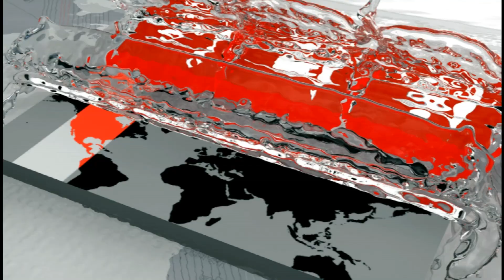ক্রিকেটের আদলে এবার ফ্রাঞ্চাইজি ভিত্তিক লিগ হচ্ছে রোলবলেও! | Bangladesh Roll Ball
ক্রিকেটের আদলে এবার ফ্রাঞ্চাইজি ভিত্তিক লিগ হচ্ছে রোলবলেও। দেশের ৮ বিভাগীয় দলের নামে এই টুর্নামেন্টটি মাঠে গড়াবে এ বছরের সেপ্টেম্বরে। জানিয়েছেন বাংলাদেশ রোলবল ফেডারেশের সাধারণ সম্পাদক আসিফুল ইসলাম। আর এই টুর্নামেন্টকে তিনি দেখছেন নভেম্বরে দিল্লীতে অনুষ্ঠেয় ৫ম রোলবল বিশ্বকাপের প্রস্তুতি হিসেবে।